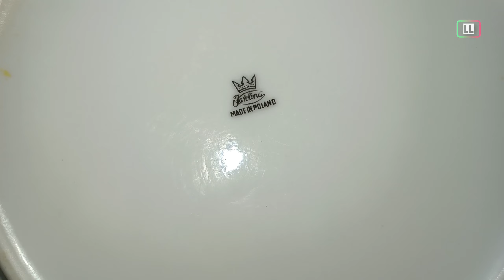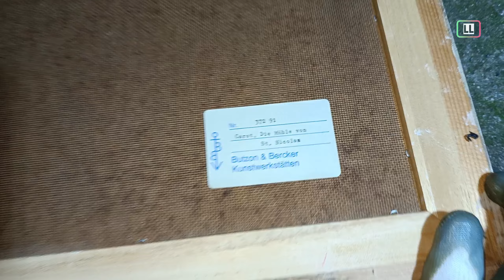Idziemy na polskie śmietniki! Ludzie wyrzucają wartościowe rzeczy! Antyki Starocie Skarby PRL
Wybraliśmy się na polske śmietniki zobaczyć co ludzie wyrzucili do śmieci. Znalazłem wartościowe rzeczy PRL! Śmietnikowy Raj 35.
Zero waste
Retro
Moje inne FILMY ⬇
Marzą nam się śmietniki w USA i Niemczech ..